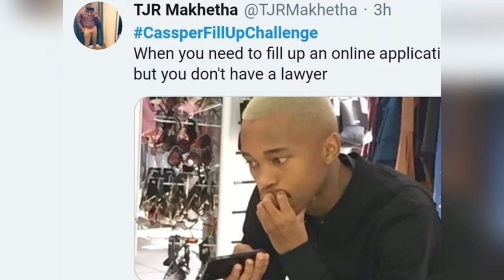Black Twitter FillUpChallenge ... Cassper wants to sue Benny Mayingani